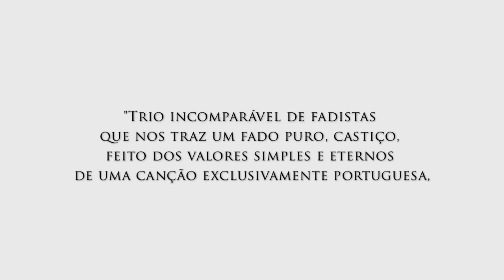Fado Marialva | Manuel da Câmara, Rodrigo Pereira e Francisco Martins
Vídeo promocional do trio de fadistas FADO MARIALVA (Manuel da Câmara, Rodrigo Pereira e Francisco Martins)